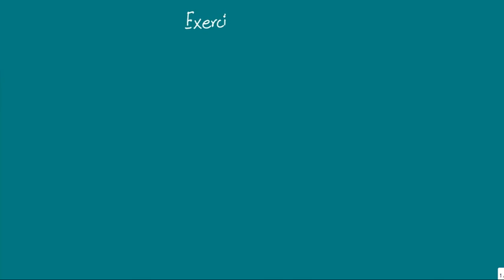class 9th math exercise 5 .2 question 1 part 1-6 factorize by shan academy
class 9th math exercise 5 .2 Q:1 part 1-6 factorize
9the class chapter 5 exercise 5.2 question 1